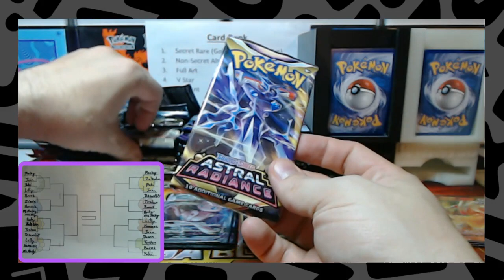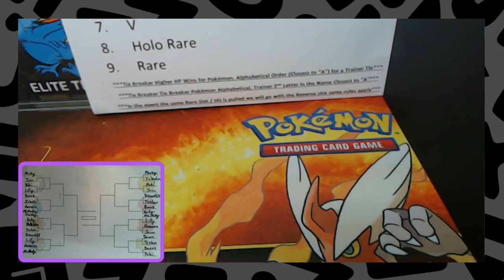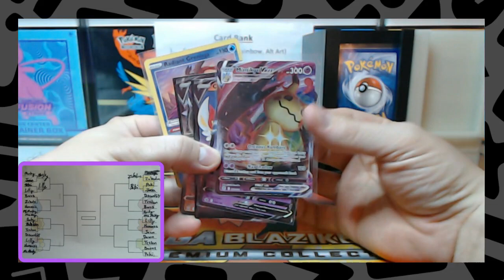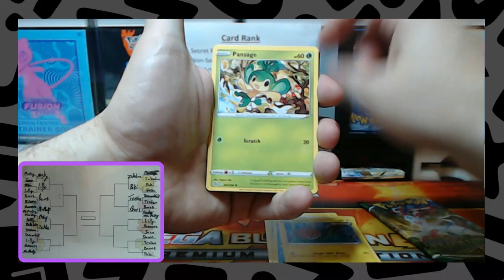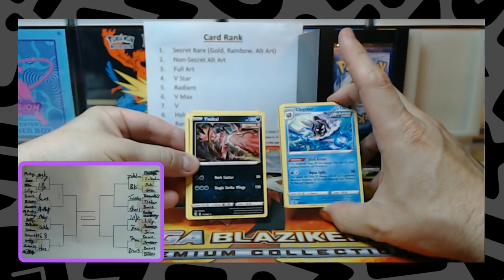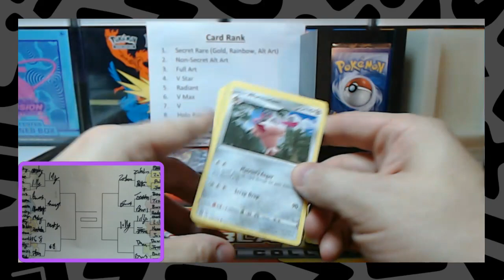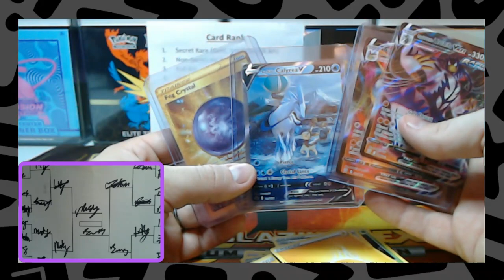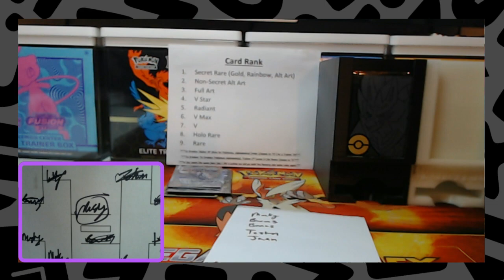Ultimate Indigo League Pack Battle ROUND 8: Alt Art Edition!!!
Welcome to Round 8 of the UPGR4Y3D's Ultimate Indigo League Pack Battle!

Trainers face off in a series of Pack Battles to determine who is going to get into the End Year Giveaway!

I've been buying, collecting, trading, and selling Toys and Collectables for over 20 years now! Finally setting up digital footprint to enjoy the Hobby with others and help folks upgrade their Hobbies, Business's and Collections!